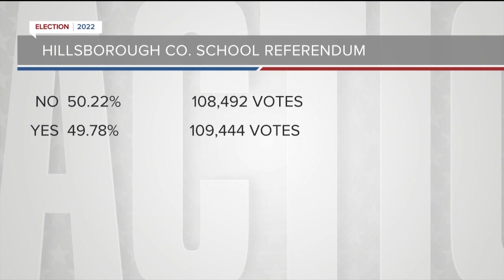Initial vote totals show Hillsborough Schools lose referendum vote, recount possible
Hillsborough County voters have initially rejected the Hillsborough school board referendum in Tuesday's primary election by less than 1,000 votes, which could trigger a machine recount.